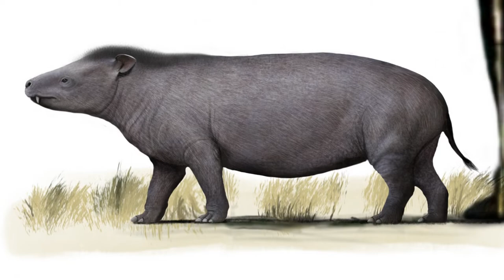Eritherium went extinct?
Eritherium, one of the first proboscideans, weighed roughly 11 pounds and appeared more at home in a petting zoo than in open savannas or deep jungles. According to Science Daily, this little mammal was roaming Morocco approximately 60 million years ago. According to the "Princeton Field Guide to Prehistoric Animals," Eritherium was a significant ancestral species and was not only the common ancestor of all Proboscidea but also of manatees and dugongs.
The Guardian noted that the little we know about Eritherium is based on incomplete fossils from roughly 15 individuals. Through cranial and dental analysis, these discoveries still enabled researchers to establish their relationship to subsequent elephants. While this early animal presumably lacked a trunk, it possessed an expanded incisor, which served as the ancestor of the tusks found on later proboscideans. In this way, Eritherium evolved into the largest member of the elephant order rather than truly going extinct.